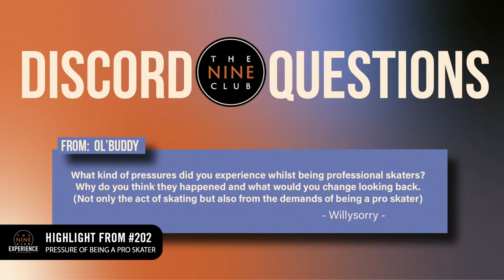The Pressure Of Being A Pro Skater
🔥 This Episode Is Supported By:

• Athletic Greens (Free year supply of Vitamin D & 5 free travel packs)
• LMNT (8 free sample packets)

Edited By: Tim Olson & Roger Bagley

Sony HXR-NX100 Camcorder
Shure SM7B Vocal Microphone
Desktop Adjustable Microphone Stand
Mogami Gold XLR Microphone Cable
Cloud Microphones Cloudlifter
Audio-Technica Studio Headphones
G-DRIVE 10TB External Hard Drive
Manfrotto Pro Video Tripod
Nanlite Forza 60 LED Monolight
Nanlite Forza 300 LED Monolight
Nanlite Forza 60 Softbox
Lacroix Sparkling Water Pamplemousse